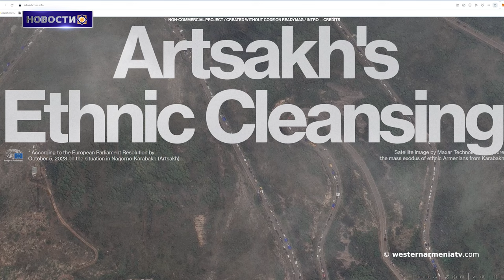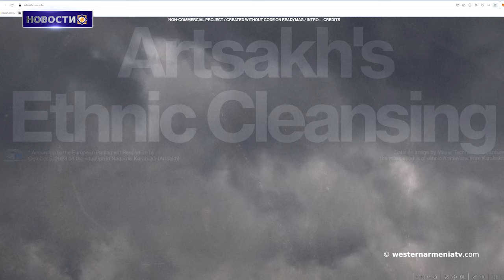Признала ли Россия геноцид, совершенный против армян?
1. 12-е заседание НС РЗА
3. Запущен проект Artsakhcrisis.info
2. Признала ли Россия геноцид, совершенный против армян?
4. Помощь беженцам-это миссия:Шант
5. Глава МИД Кипра почтил память жертв совершенного против армян Геноцида
6.  Состоялось заседание комиссий по демаркации государственной границы
7. В Марселе установят памятник Согомону Тейлеряну